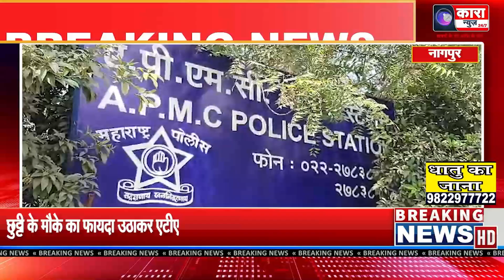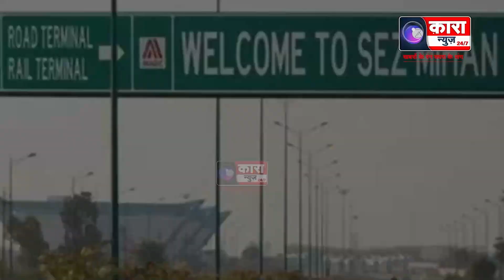छुट्टी के मौके का फायदा उठाकर एटीएम तोड़ने वाले आरोपी को पुलिस ने भेजा जेल